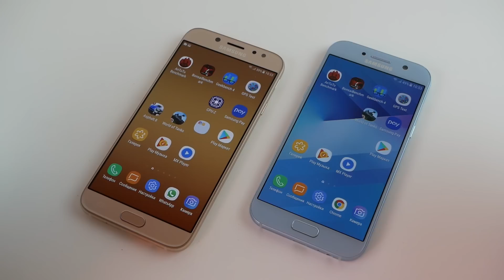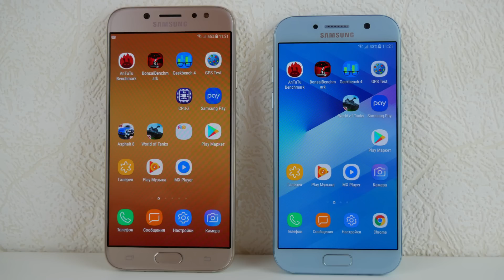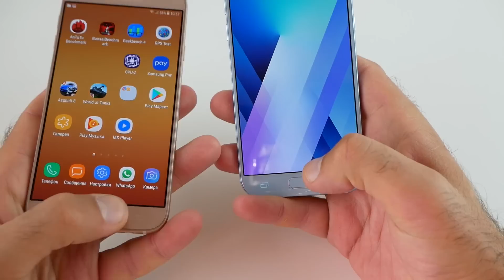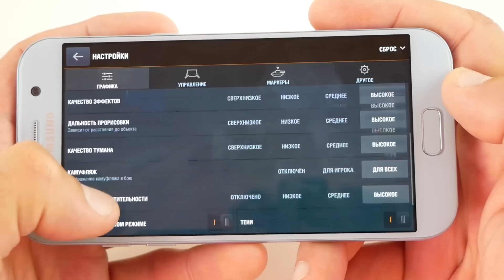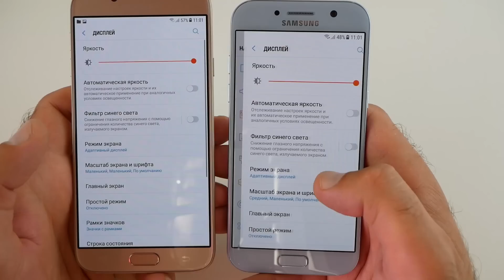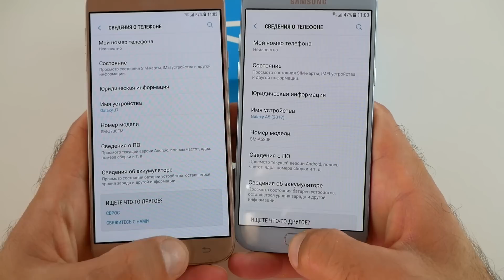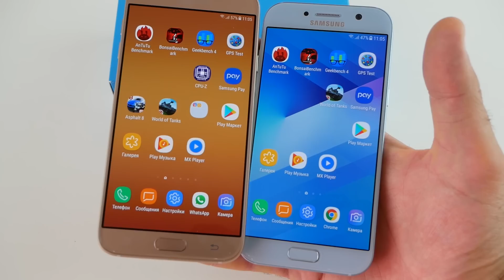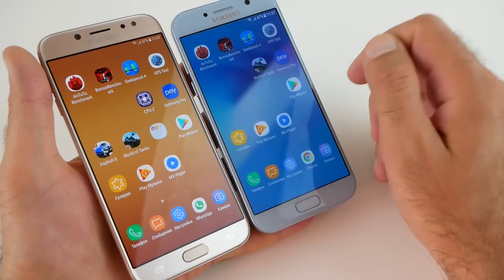Сравнение Galaxy J7 (2017) и Galaxy A5 (2017) / Арстайл /